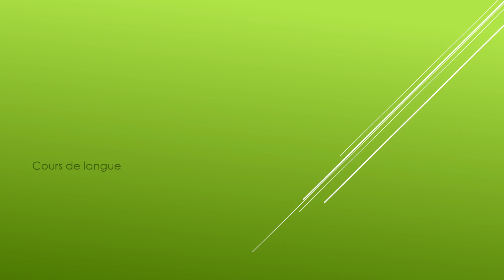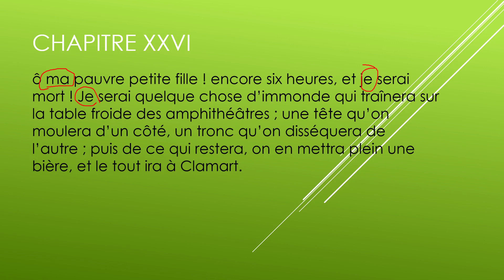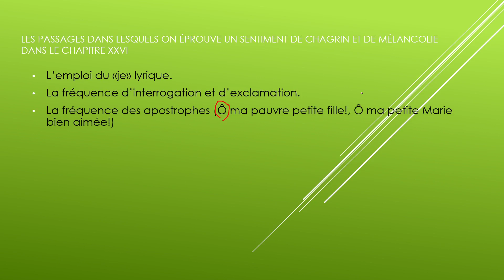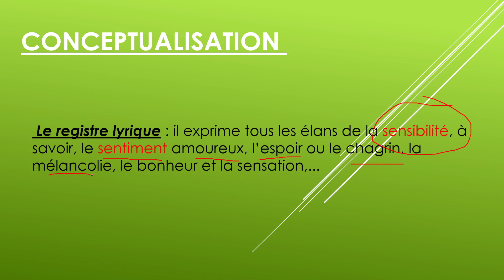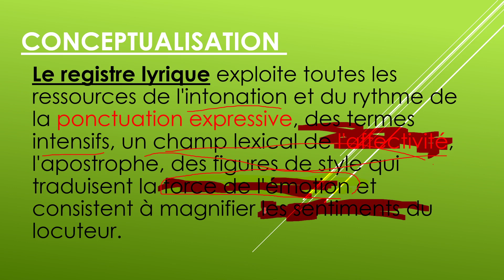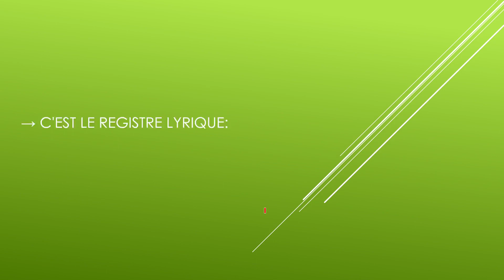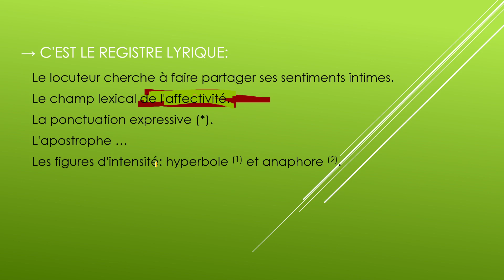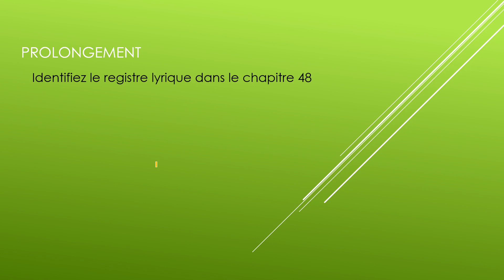le registre lyrique cours de langue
trace écrite le registre lyrique